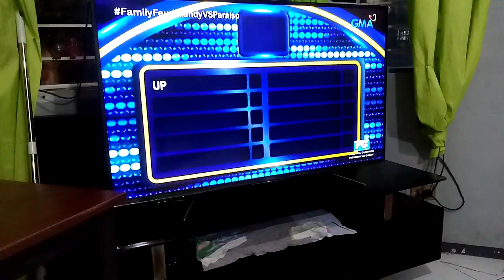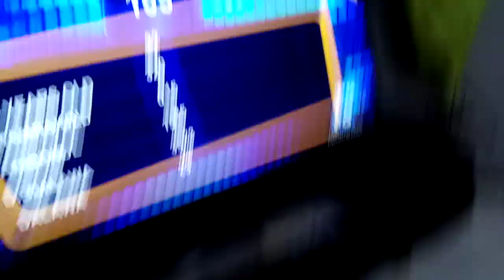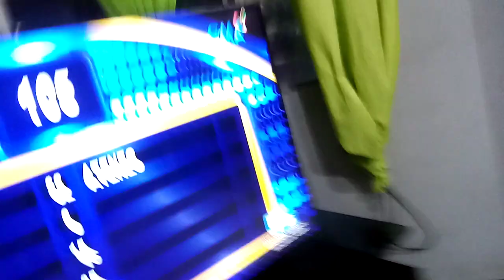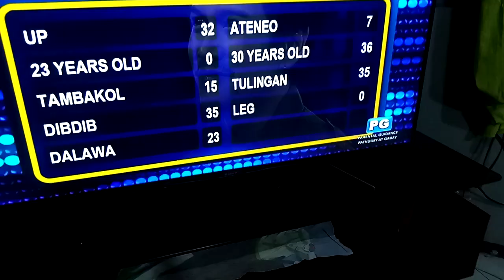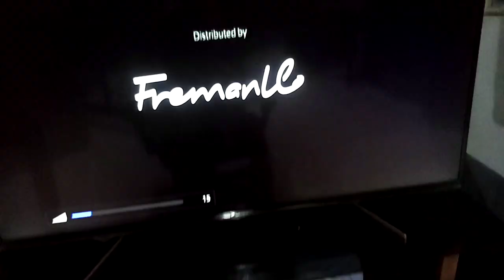October 30, 2023